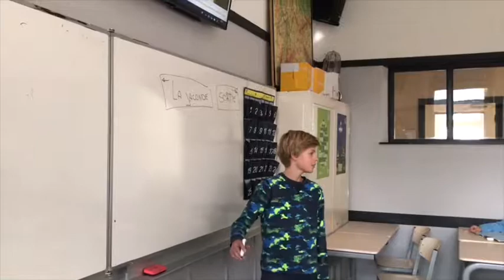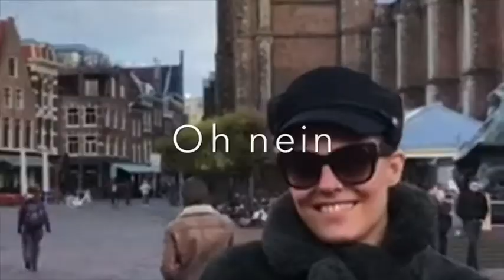ECL tivi anne, marijn en eva 2019